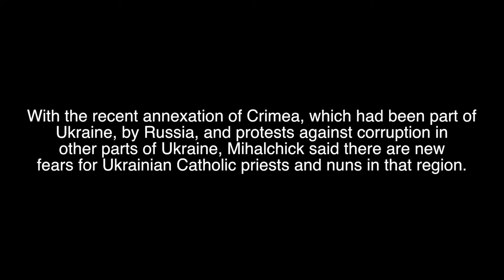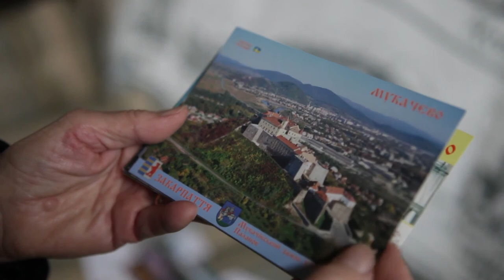Praying history does not repeat itself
Prayers for peace in Ukraine are being said at Mt. St. Macrina's House of Prayer as Russia continues its annexation of Crimea and anti-government protests are held in Kiev's Independence Square, Maidan Nezalezhnosti.